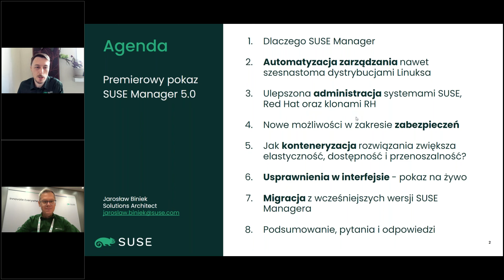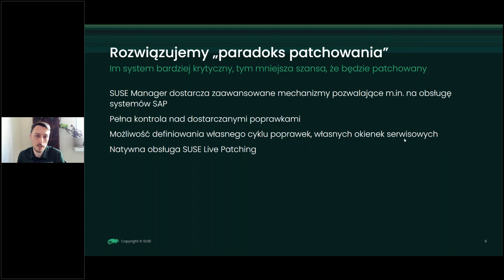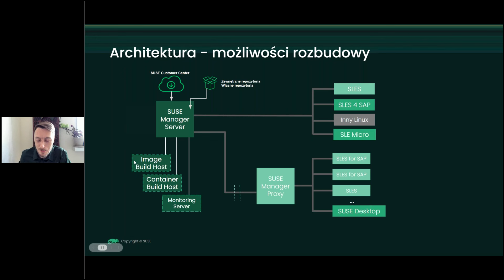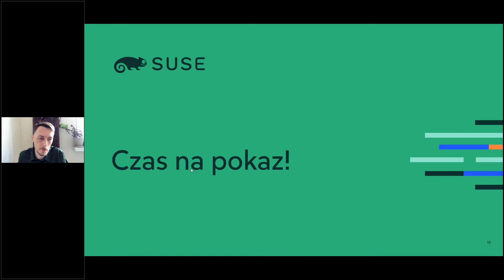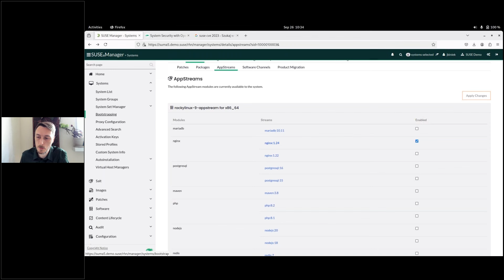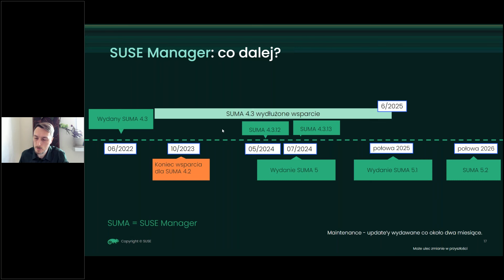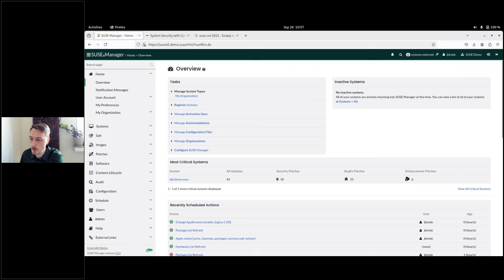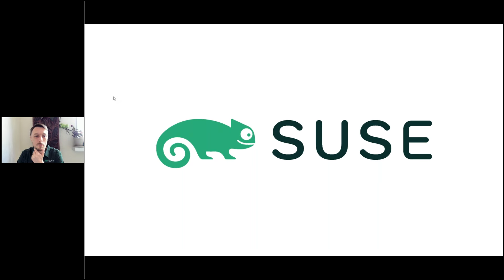Pokaz SUSE Manager 5 0 milowy krok w zarządzaniu systemami Linux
SUSE Manager 5.0 to narzędzie do zarządzania infrastrukturą open source. Umożliwia administrowanie całym zróżnicowanym środowiskiem Linux z poziomu jednej konsoli. Nowa wersja stanowi milowy krok w zarządzaniu linuksami i automatyzuje administrowanie nawet szesnastoma różnymi dystrybucjami!

Na webinarze pokazaliśmy wprowadzone ulepszenia w administrowaniu systemami SUSE, Red Hat i klonami RH oraz nowe możliwości zabezpieczania systemów.